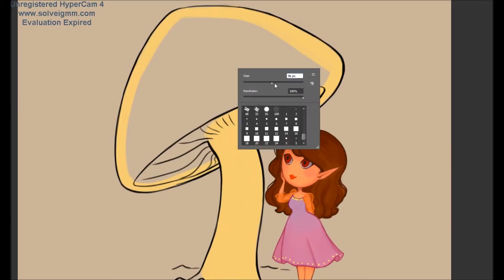Speedpaint Chibi fairy with mushroom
My First speedpaint :3

I use a Wacom Cintiq and Photoshop Cs6.